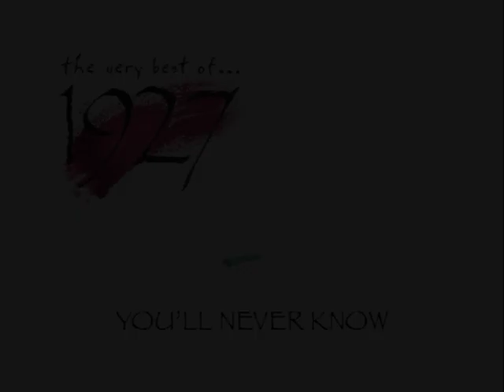1927 - You'll Never Know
(HQ digital stereo remaster) A nice clean full and logo-free copy of this clip, the third single from 1927's debut album "...ish".